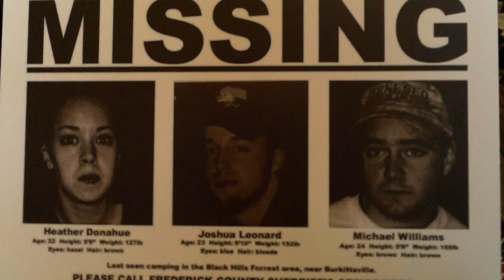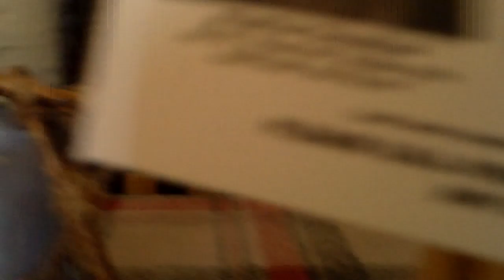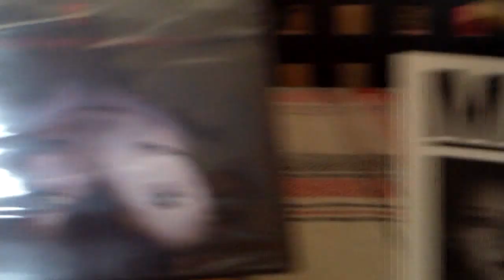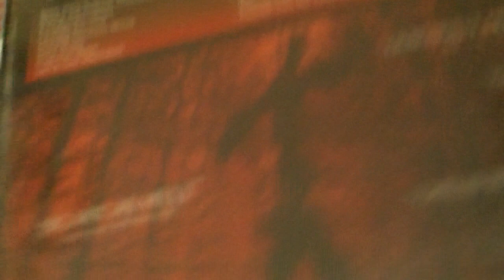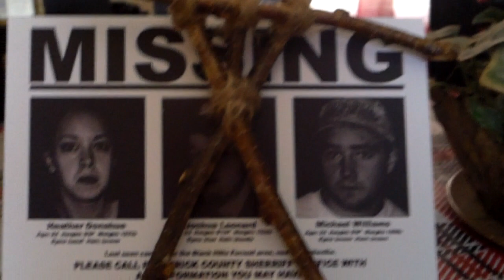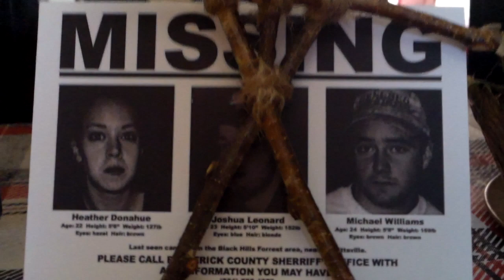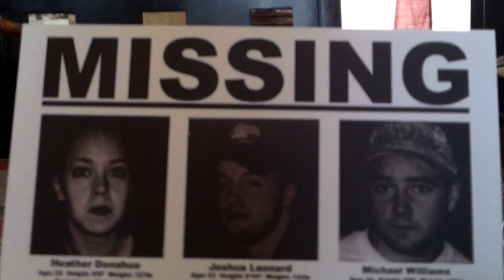"Blair Witch Project" Collectibles, 1999, Pt.2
This Is Pt.2 Of My Collectibles Of The Blair Witch Project 1999, Replica Missing Poster And Stick Figure, Movie.